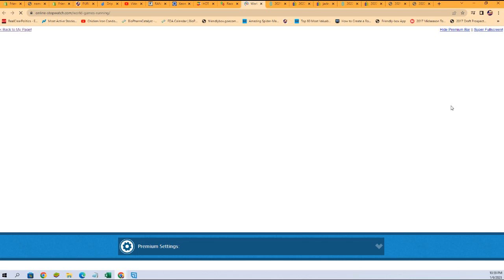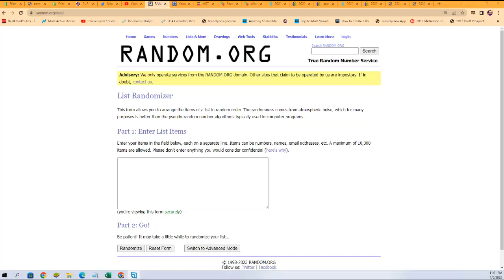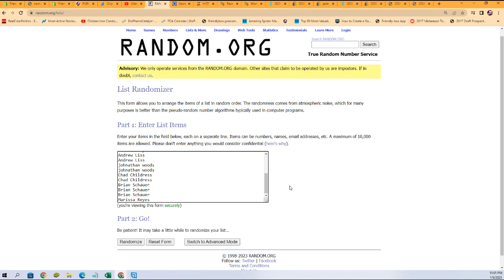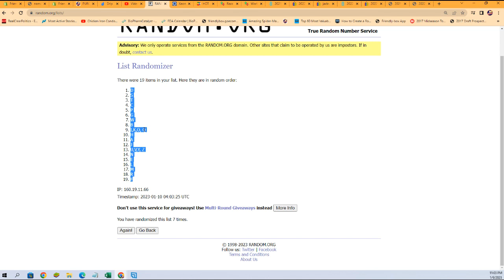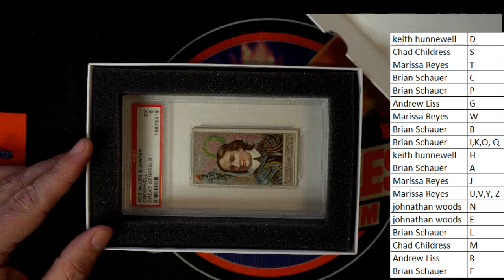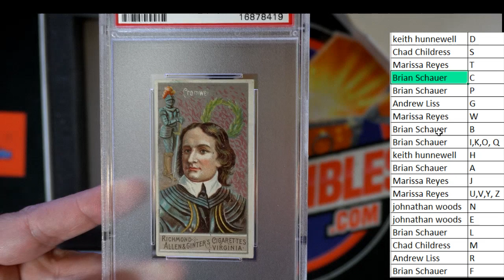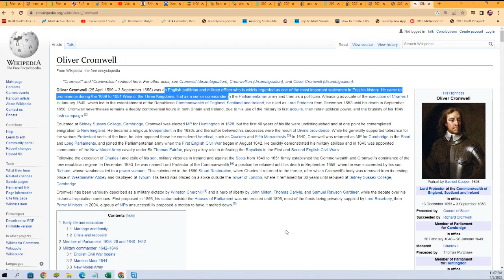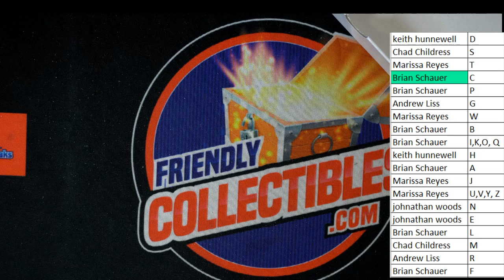2021 Hit Parade Archives Edition Series 1 BOX ID HPTOBACCO118